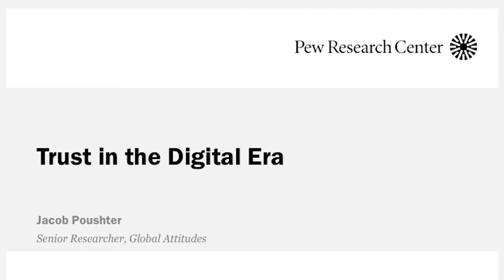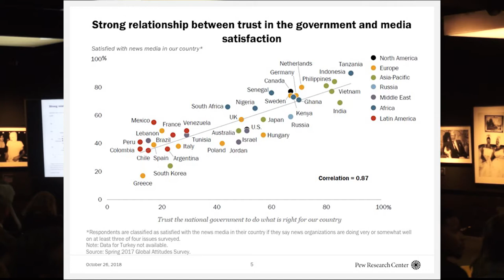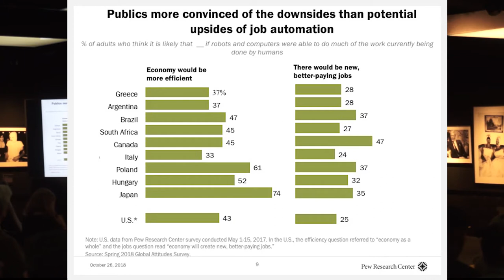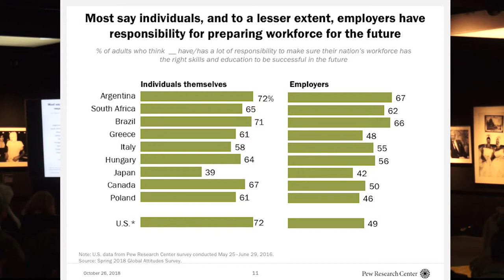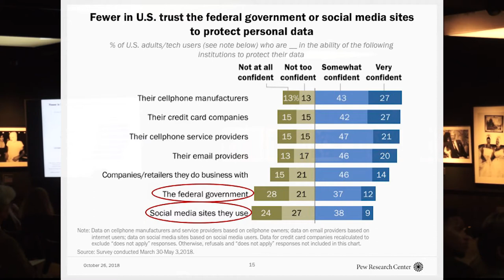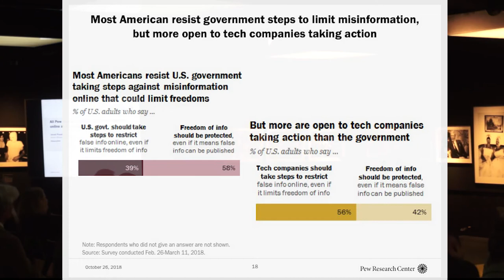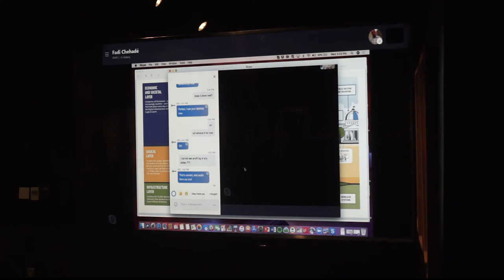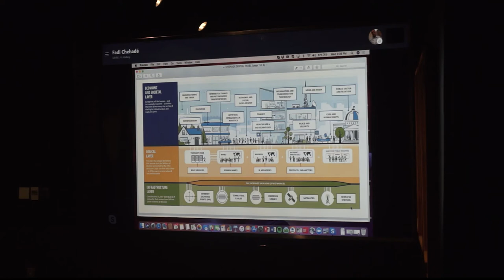Public Diplomacy for the Digital Future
On October 24 Embassy of Sweden, in partnership with USC Center on Public Diplomacy and Digital Diplomacy Coalition, hosted a panel discussion on how digital innovation is re-writing the rules of our economy and society, and its implications for the future of business-diplomatic partnerships.